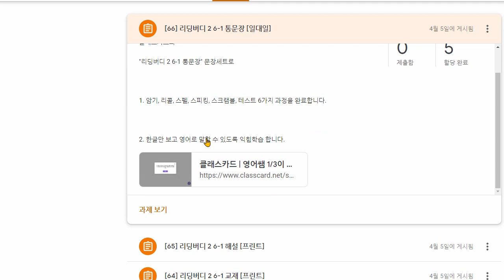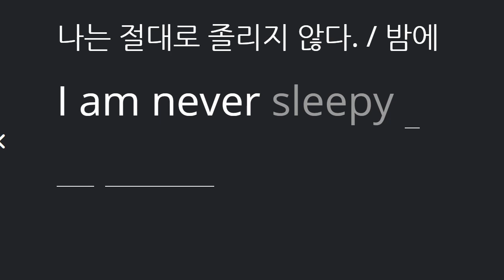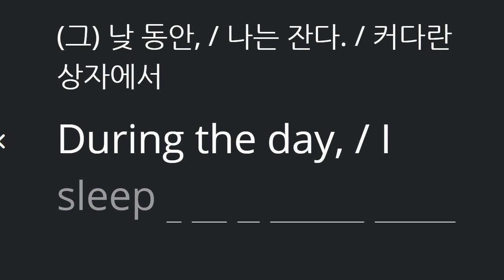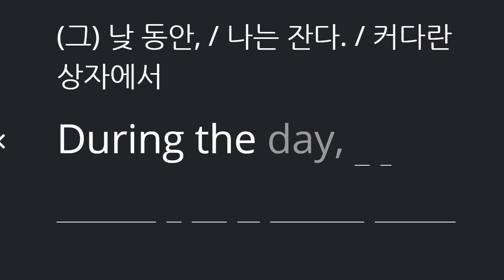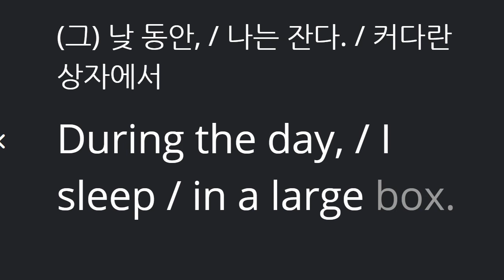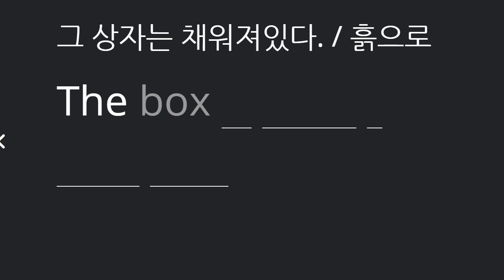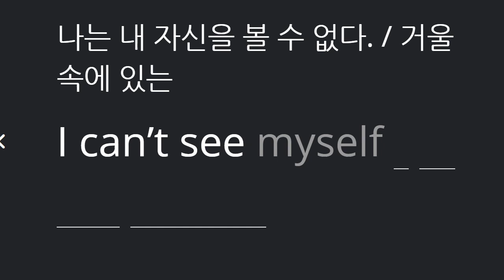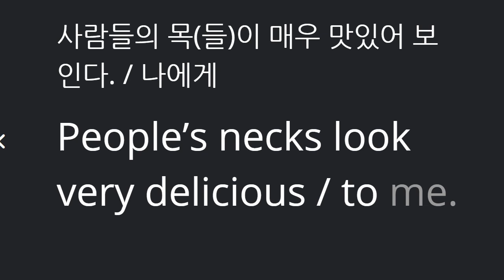배준오 2021 06 03 통문장 성취도 90